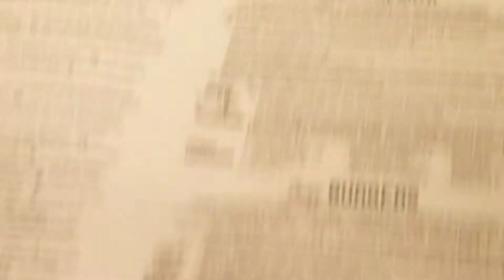Southridge Mall restaurant (Dare To Speak)